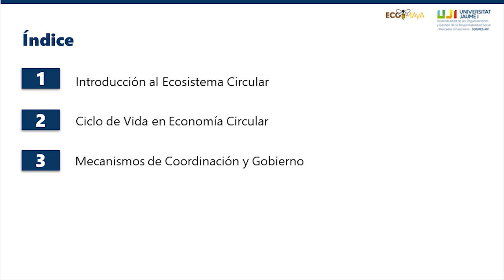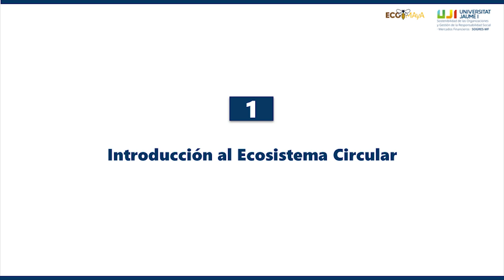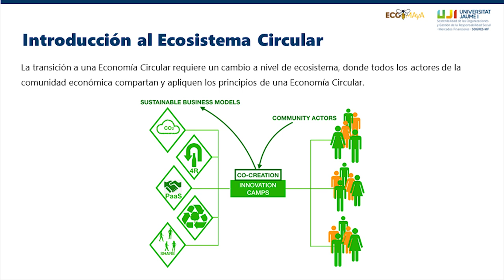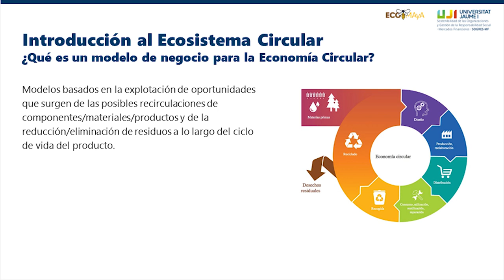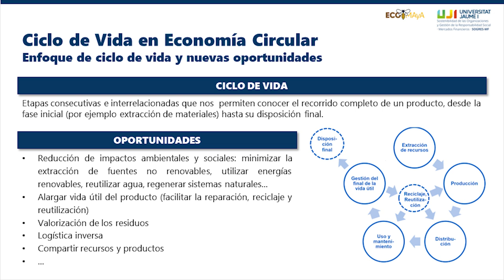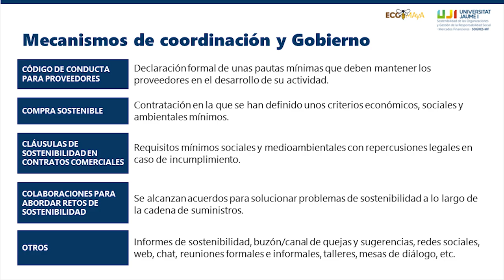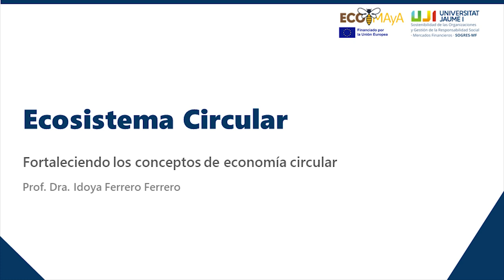Tema 4. Ecosistema circular | Proyecto ECOMAyA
Tema 4. Ecosistema circular
4.1. Ecosistema circular
4.2. Ciclo de vida en Economía Circular
4.3. Mecanismos de coordinación y Gobierno